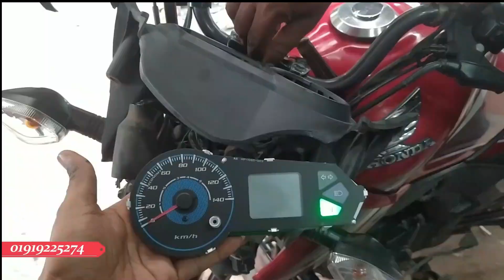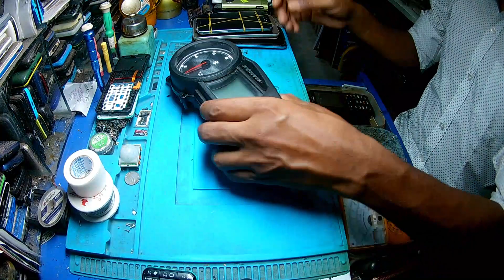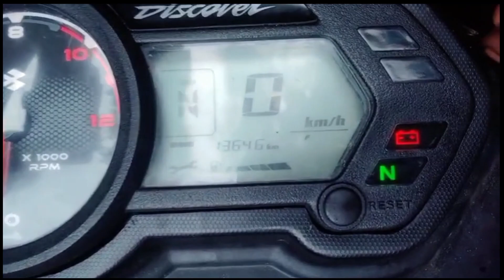Discover 125 Digital meter Repair || কিভাবে ডিসকভার 125 এর মিটার সার্ভিসিং করা হয়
|| আমাদের ঠিকানা ||
রিয়াদ ইলেকট্রনিক্স
পুরাতন কোর্ট চত্বর মেইন  রোড
 বাগেরহাট।|
Hello.
I'm Riyad Hossen.
Videos of motorcycle digital meter repair are uploaded on my YouTube channel. And share those videos with you.
আমার এই ইউটিউব  চ্যানেলে মোটরসাইকেল এর ডিজিটাল মিটার রিপেয়ারের ভিডিও আপলোড করা হয়।। আর সেই ভিডিও গুলো  আপনাদের সঙ্গে শেয়ার করি।। আমার ভিডিও গুলো যদি আপনাদের কাছে ভাল লেগে থাকে তাহলে লাইক শেয়ার কমেন্ট করুন।।
ধন্যবাদ।।

কিভাবে ডিসকভার 125 এর মিটার সার্ভিসিং করা হয়
discover 125 meter repair
how to repair bike digital meter